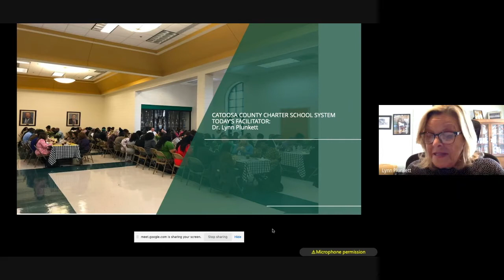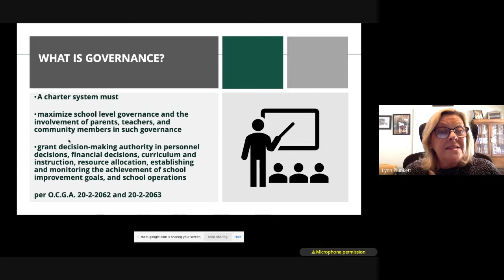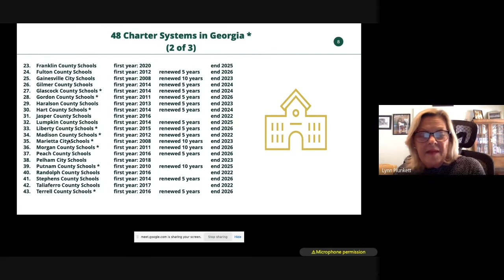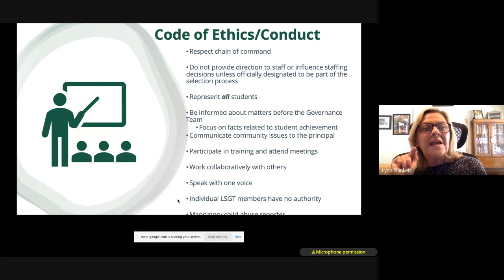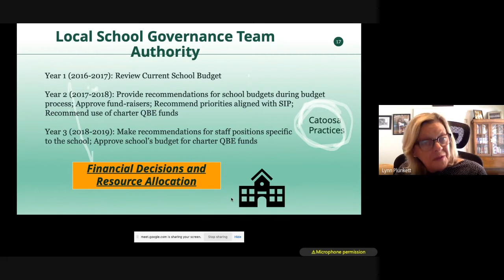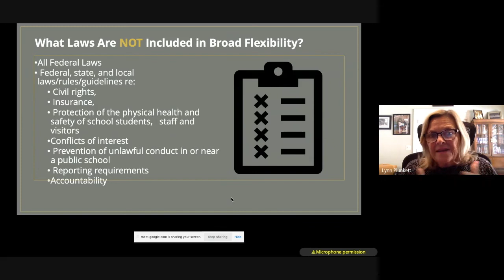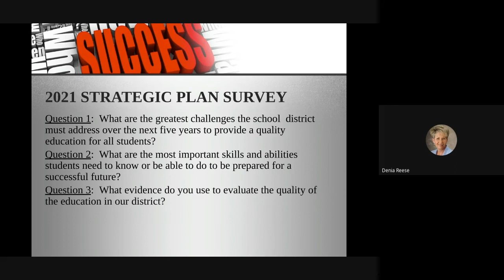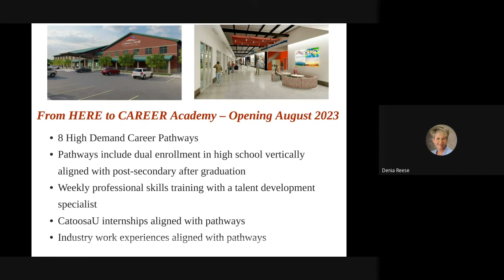Local School Governance Training 2021 Video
This video provides training for the LSGT school teams for the 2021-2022 school year